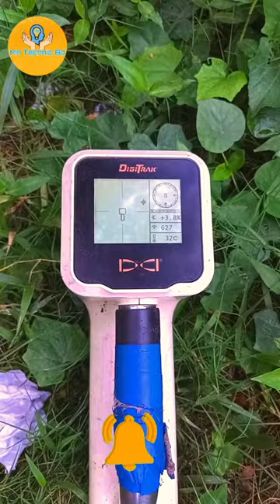Jio 5G Network fiber cable underground work|Source underground cable line laying